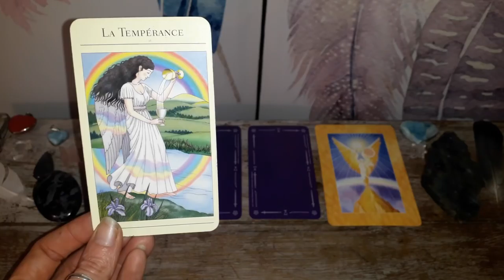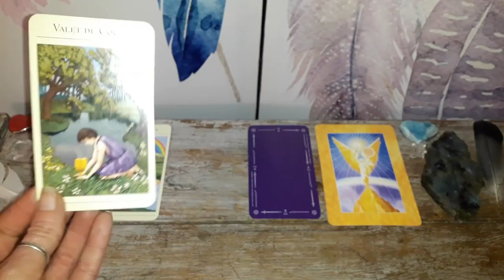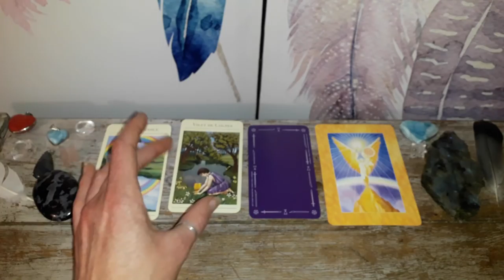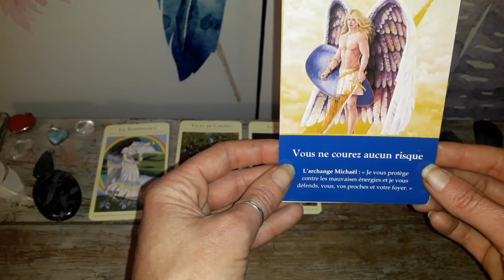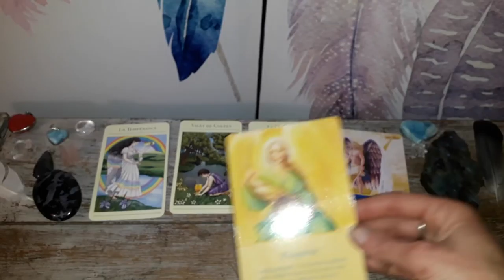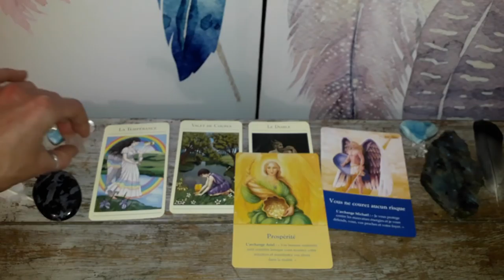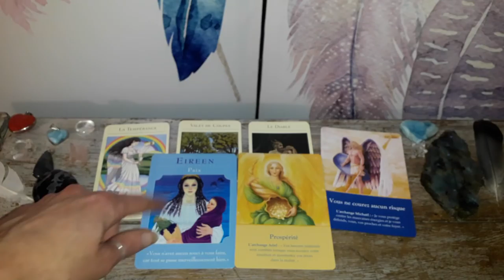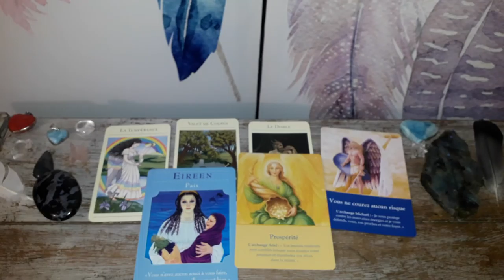Guidance Vierge Mai 2018 : Paix et harmonisation !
Voila enfin votre  les Vierge ;-)

N.B. : lapsus entre tempérance et tolérance;-)

Namasté